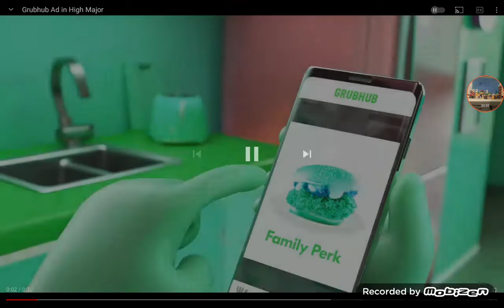(My First Grubhub Ad Video) Grubhub Ad Effects (Effects In The Description)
1. Normal 🍖
2. Luig Group Effect 🥩
3. I Killed X 🍗
4. G Major 25 🥓
5. Mari Group Effect 🍔
6. G Major 54 🍟
7. High Major 🍕
8. Upside-Down X 🌭
9. 44Life Dollars Major 3 🥪
10. MTCSCG Major (Effect By Me) 🌮